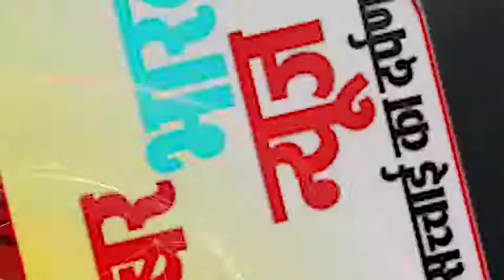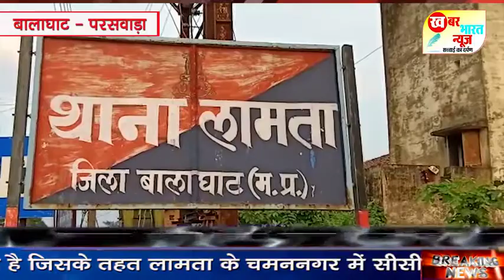परसवाड़ा - लामता के चमननगर से बैहर पहुंच मार्ग का निर्माण कार्य एमपीआरडीसी द्वारा...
धन्यवाद.